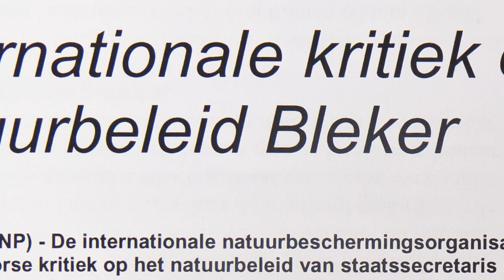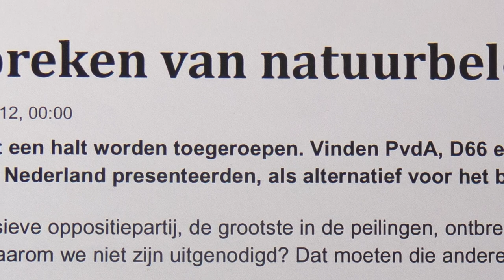Ruimtelijk Verkiezingsdebat 4 september 2012 Albert Postma.mp4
Tuesday the 4th of September, six politicians of the House of Representatives debated about pressing issues related to spatial planning and the living environment: sustainable energy, structural vacant office buildings and nature, landscape and leisure. Albert Postma, ETFI, elaborated on the relations between leisure and landscape in an expert film that was shown as an introduction to the theme. The debate showed that some politicians clearly hold on to traditional dogmas by framing the leisure economy as an intruder, negative to landscapes. Whereas others are more progressive and see opportunities. Consensus arose on the need for adequate guidance and planning to acquire synergies between leisure and landscape qualities.